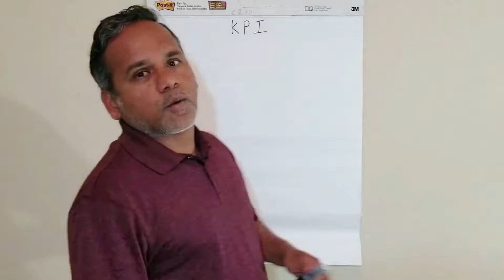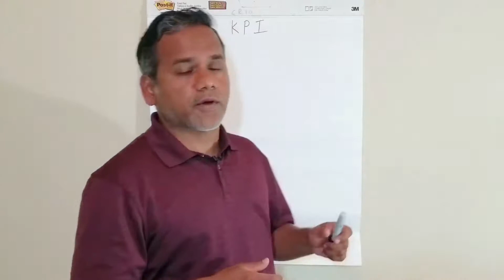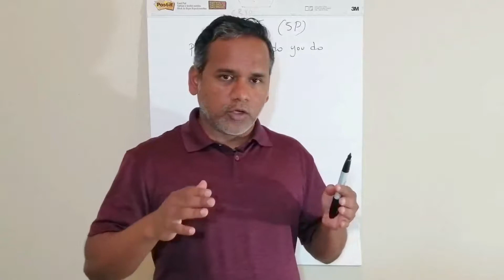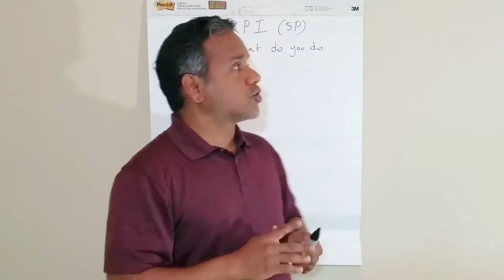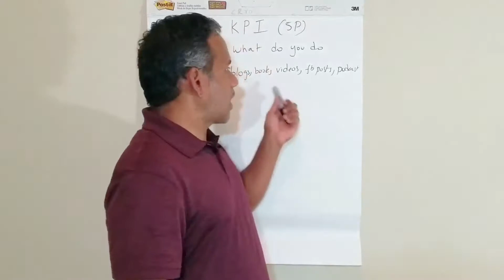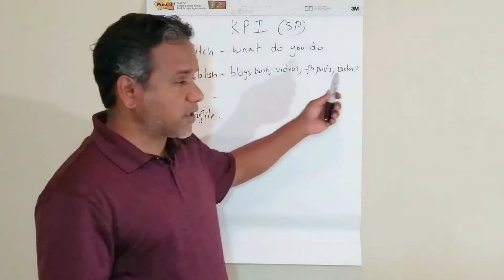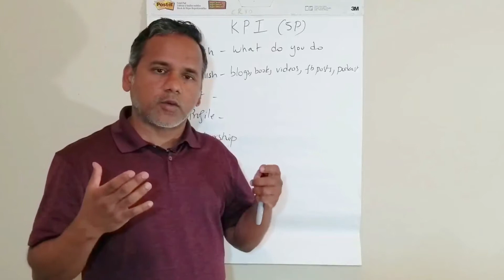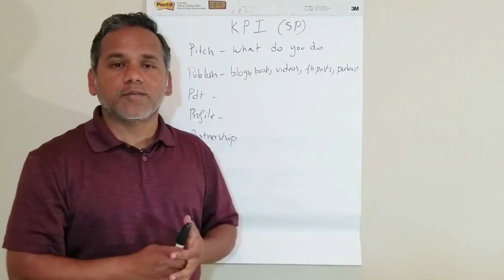Key Person of Influence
5 Steps to become Key Person of Influence